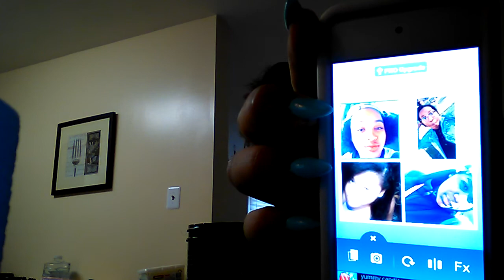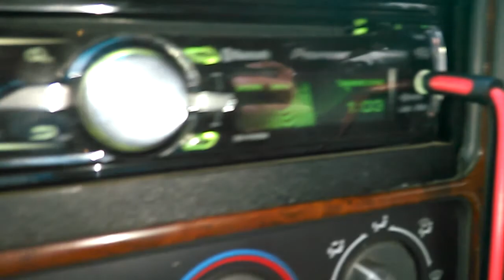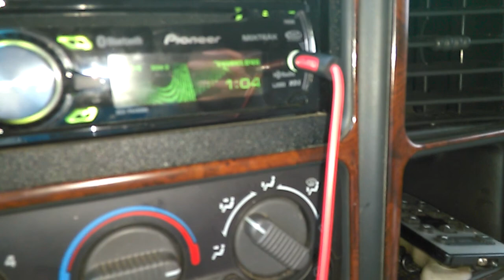A Day In My Life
I am Joy Lynn and I am a wife and mother of 6 silly kids. 3 girls and 3 boys (baby twins) . I love shopping on a budget for my large family using coupons. We love to have fun.

Types of videos you will see:
Couponing
Family Vlogs
Mommy VLOGS
Married Vlogs
Grocery Haul
Thrift Store Hauls
Product review
Crafting (crochet)
Cooking Videos (my husband not me)
many many many more

I am Gastric Joy and I had Weight Loss Surgery aka Gastric Bypass in June of 2012. I welcome you on this amazing journey that I am in the middle of trying to create.